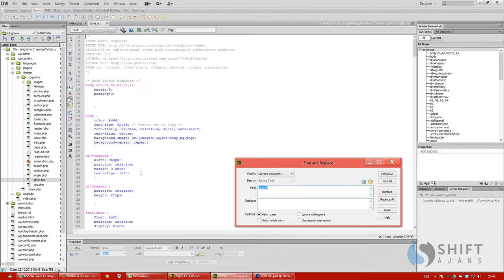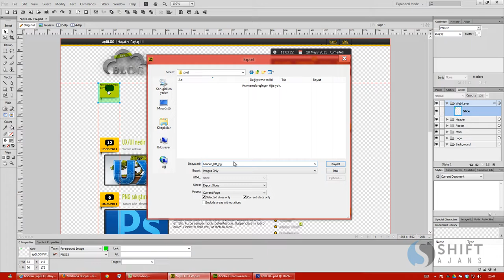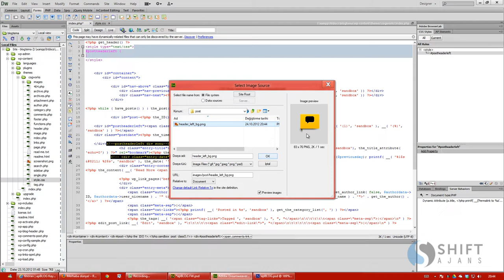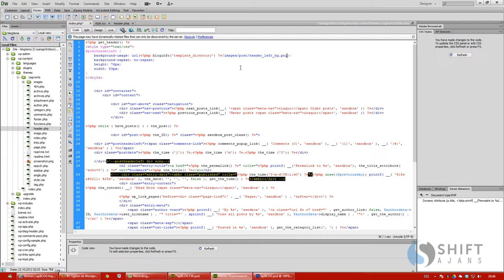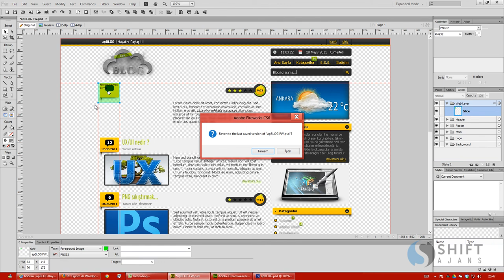19 Yorumlar ve tarih CSS1